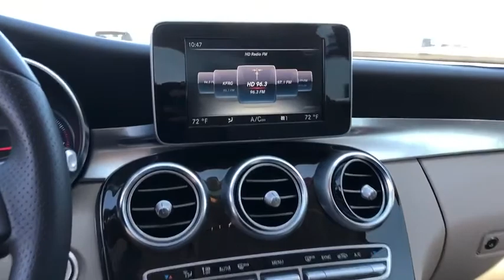2017 Mercedes-Benz C-Class Victorville, High Desert, Hesperia, Apple Valley, Adelanto, CA YT2049A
Used 2017 Mercedes-Benz C-Class available in Victorville, California at Victorville Motors. Servicing the High Desert, Hesperia, Apple Valley, Adelanto, CA Area.
2017 Mercedes-Benz C-Class C 300 - Stock#: YT2049A - VIN#: 55SWF4JB4HU226893

Victorville Motors
14617 Civic Dr

Recent Arrival! CARFAX One-Owner. Clean CARFAX.